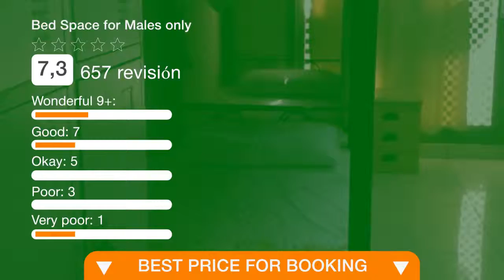Bed Space for Males only | Revisión hotel en Dubai, EAU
¡Uno de los bestsellers en Dubái! El Bed Space for Males está situado en el distrito antiguo de Dubái, a solo 5 km de la Gran Mezquita, y ofrece aire acondicionado y WiFi gratuita. El establecimiento está a 8 km del World Trade Centre de Dubái. El alojamiento también incluye 1 baño. El centro comercial City Walk está a 10 km del Bed Space for Males only, mientras que el centro comercial Dubai Mall se encuentra a 12 km. El aeropuerto internacional de Dubái, el más cercano, se halla a 7 km.